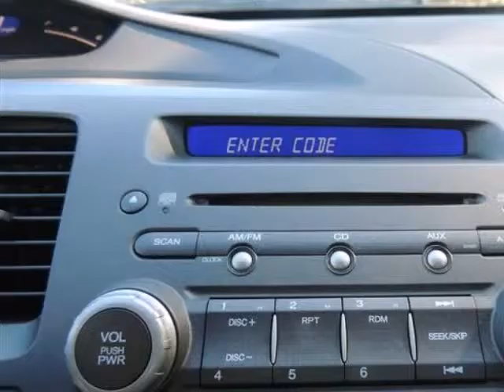2011 Honda Civic Sdn 4dr Auto LX TACHOMETER SECURITY SYSTEM CD PLAYER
CLEAN CARFAX!, Freshly Detailed, HONDA FACTORY CERTIFIED!, And ONE OWNER!. Don't wait another minute! Hold on to your seats! If you demand the best things in life, this outstanding 2011 Honda Civic is the one-owner car for you. New Car Test Drive said "...Inside, the Civic is pleasant, attractive and inviting...a superb choice for someone who wants a practical compact that is smooth, comfortable and quick..." Honda Certified Pre-Owned means you not only get the reassurance of a 12mo/12,000 mile limited warranty, but also up to a 7yr/100k mile powertrain warranty, a 150-point inspection/reconditioning, and a complete CARFAX vehicle history report. Motor Trend calls Civic the gold standard in its class. Four-way adjustable steering column, power windows, height-adjustable driver's seat and fold-down rear seatback.